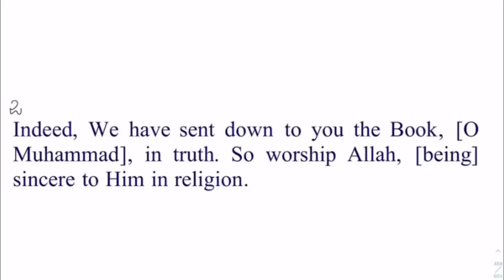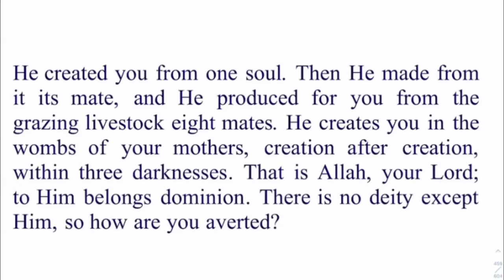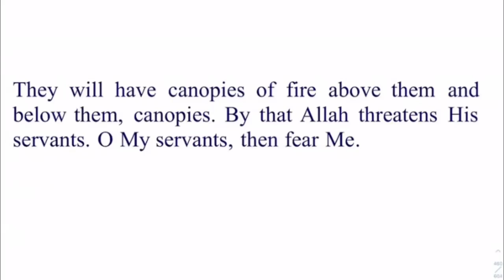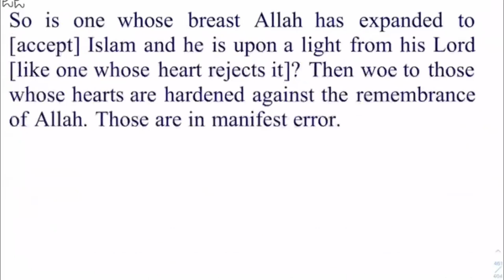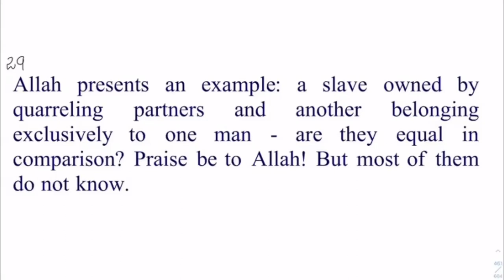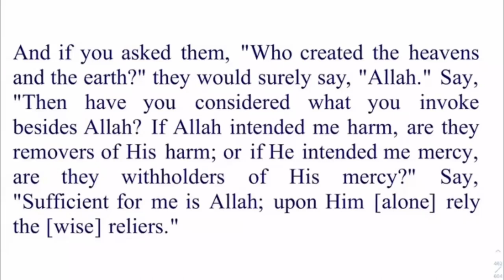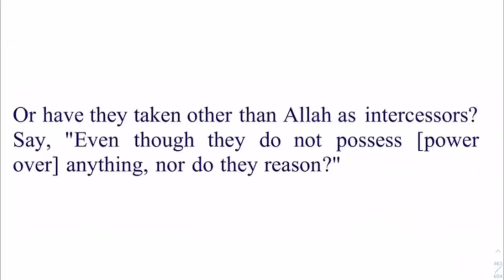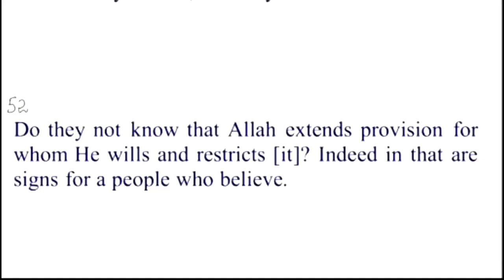Surah Az Zumar Verse 1-52 By Dr Zeba Waqar